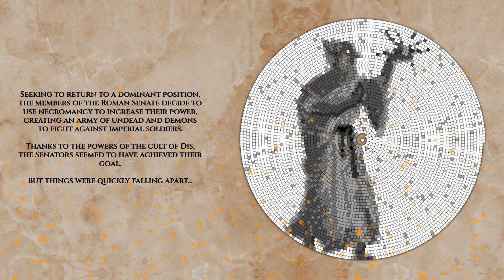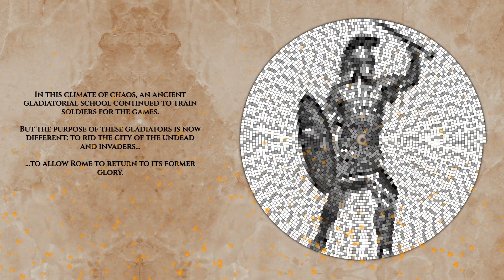Ludus Mortis | gameplay (PC videogame)